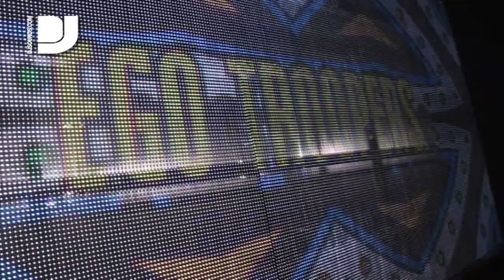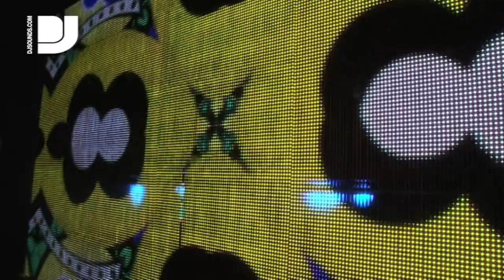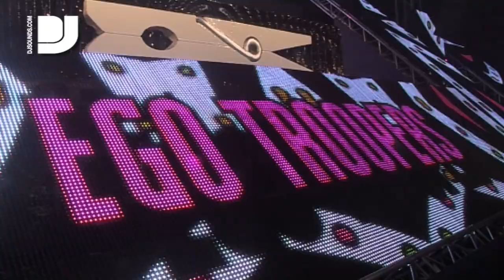The Ego Troopers at Laundry Day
Meet SoulWax protegés Mo and Oli aka The Ego Troopers; at 16 and 18 they are certainly starting young. With releases on Tiga's Twin Turbo and Fake Blood's Blood Music they tell us why their age is an advantage and wh they are excited for the future!